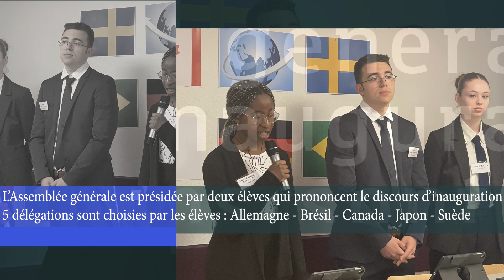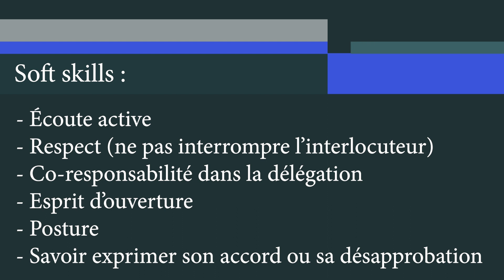SIMUL ONU 2023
Un jeu diplomatique grandeur nature pour nos élèves.